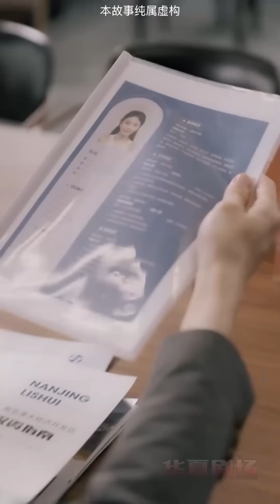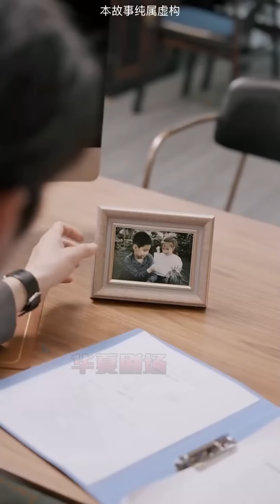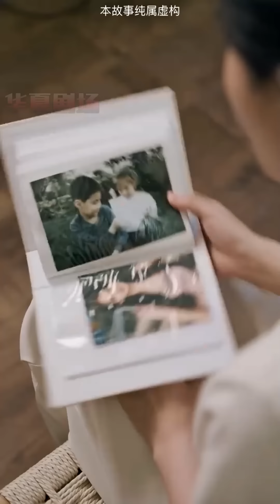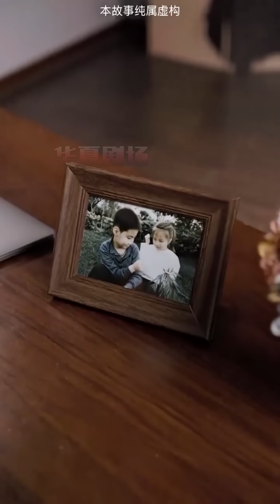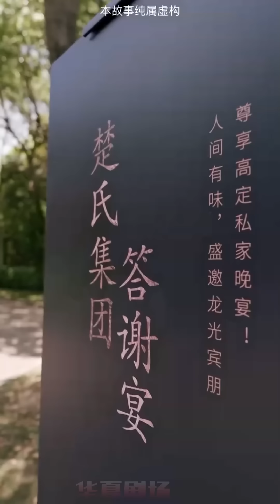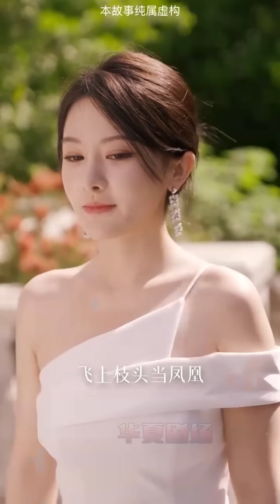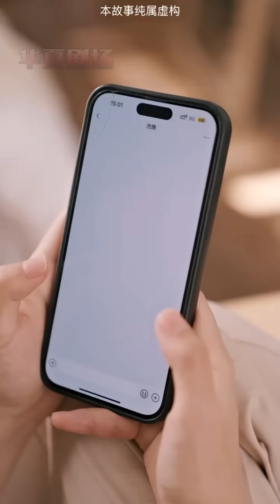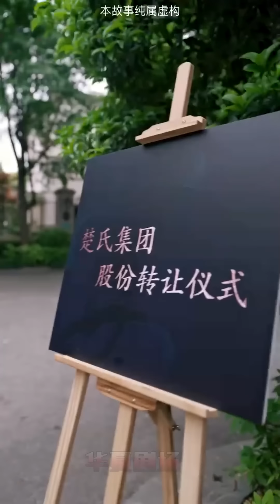妹妹魂穿哥哥白月光，被哥哥猛烈追擊！他是我哥，又要追我，我又不能一直躲著他！哥哥直球告白，妹妹福的腳趾扣地！ 《我替擺爛千金逆襲》华夏剧场